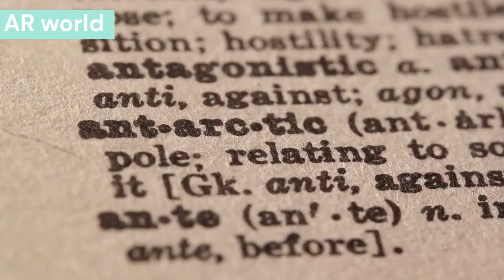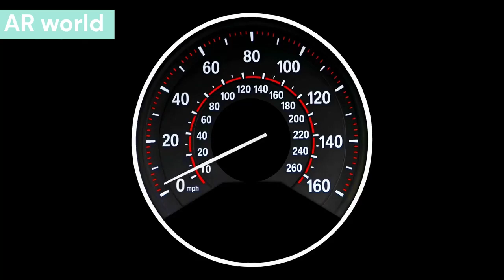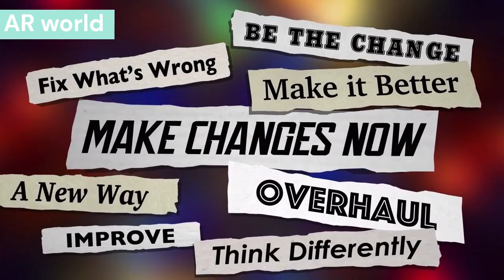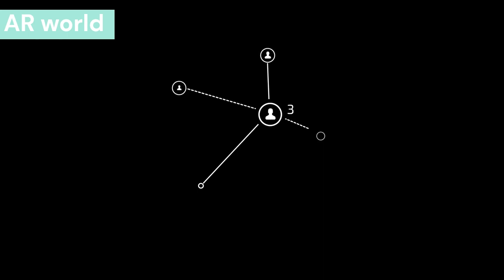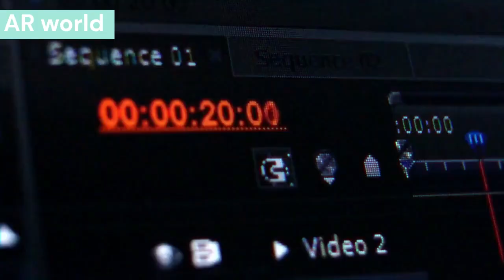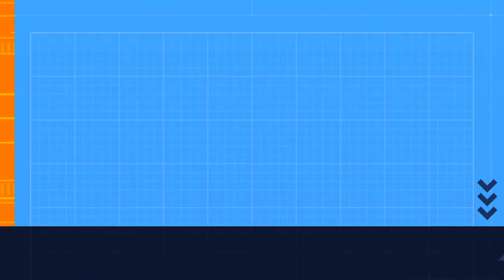if the earth rotates all the time then why do we fall । solar system । planet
topic: if the earth rotates all the time then why do we fall । solar system । planet

video is also related:

Discover the wonders of the underwater world and the intricacies of our planet with! Dive deep to discover sea creatures, ecosystems, and Earth's precious resources. Learn about their behavior, habits, and habitats in our educational videos. Get inspired to protect our planet with actionable tips on how to reduce your carbon footprint!

Book final link

eight planets song
planets song for kids